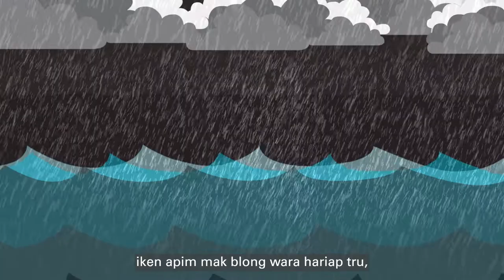Coastal Inundation Awareness - Tok Pisin